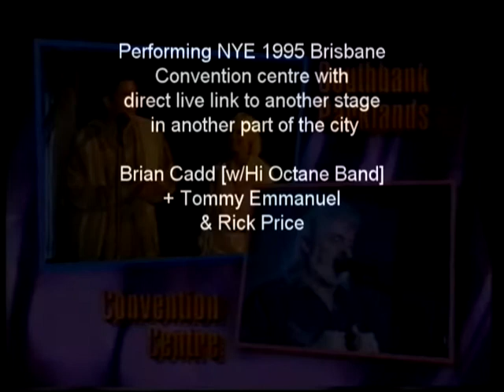Performing with Brian Cadd [w/ Hi Octane Band] Tommy Emmanuel & Rick Price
NYE 1995 at the Brisbane Convention Centre AND the Southbank river stage via direct live link between the two acts.